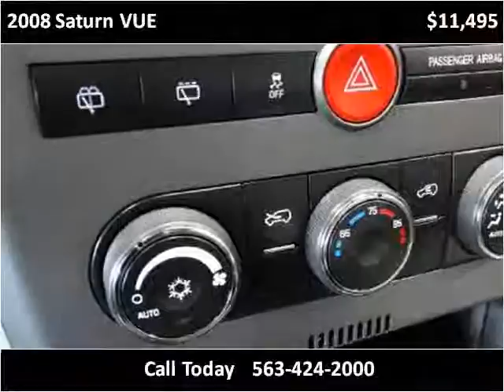2008 Saturn VUE Used Cars De Witt IA